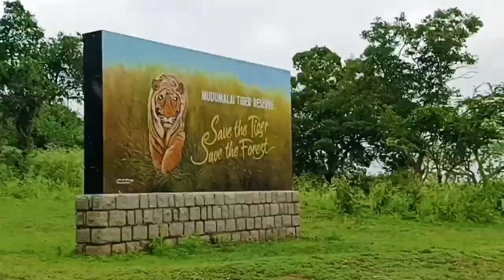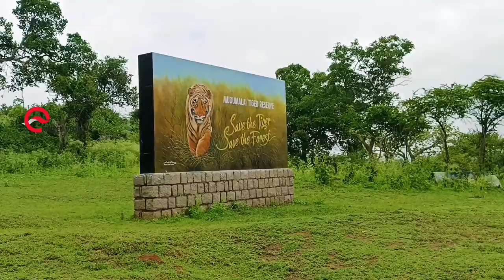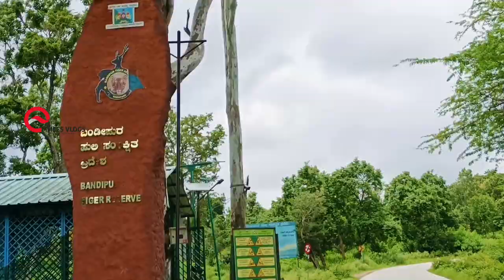Bandipur Triger Reserve | Moyar River | Emmees Vlogs | Masinagudi Forest | Jungle Safari.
The Maharaja of the Kingdom of Mysore created a sanctuary of 90 km2 (35 sq mi) in 1931 and named it the Venugopala Wildlife Park. The Bandipur Tiger Reserve was established under Project Tiger in 1973 by adding nearly 800 km2 (310 sq mi) to the Venugopala Wildlife park.

Moyar River

The Mayar River is one of the tributaries of the Bhavani in Tamil Nadu, South India. The Mayar river originates from a small town called Mayar off the Masinagudi–Ooty road. This is a natural line of separation between the state of Karnataka and Tamil Nadu and a separation between the forest of Bandipur National Park and the Mudumalai sanctuary to the south. The Mayar River Gorge is 20 kilometres (12 mi) long and is also called the Mayar Canyon. The river flows into the gorge below Theppakadu in a roaring waterfall called Mayar Falls. This river is checked by Bhavanisagar Dam on the plains near Satyamangalam, along with the Bhavani River.